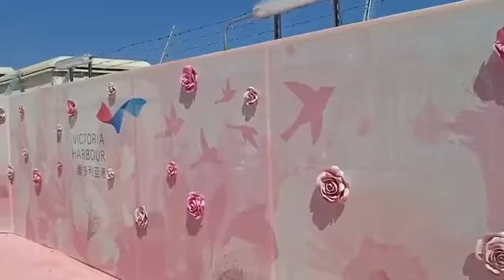Pink Carpet and Flowers, Victoria Harbour, Wanchai Ferry Hongkong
Chinese Newyear  Attraction In Victoria Harbour, Wanchai Ferry...